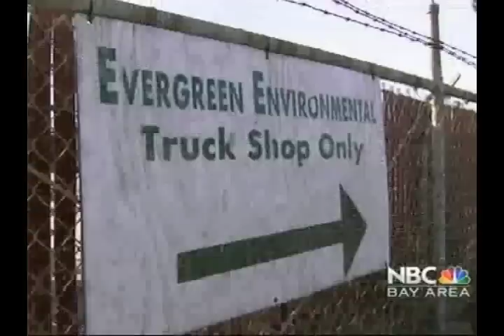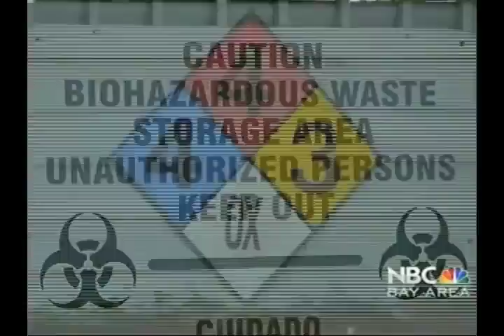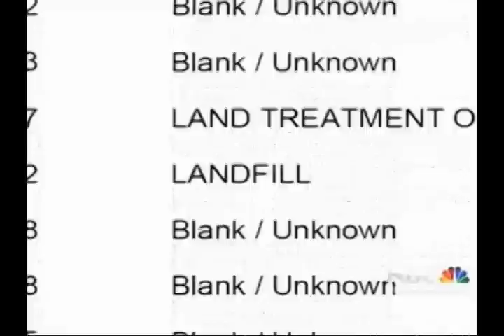Lawmakers Demand Senate Investigation into DTSC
Lawmakers are now demanding a Senate investigation into the Department of Toxic Substances Control after NBC Bay Area s investigative report exposed flaws in the agency. Vicky Nguyen reports.(Original air date: 2/21/13)